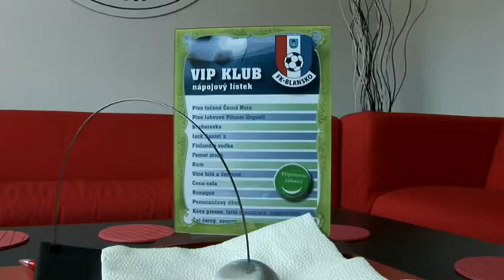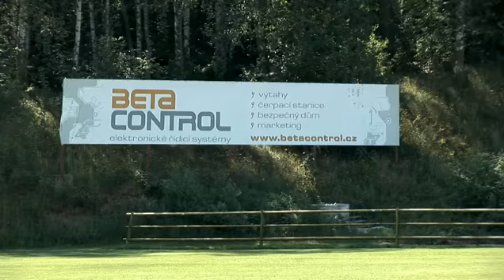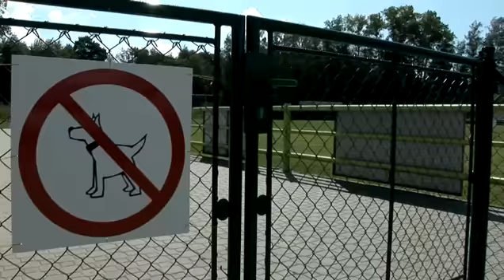B. Jedinák před sezónou 2012/13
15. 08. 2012: Manažer FK Blansko Bohuslav Jedinák před sezónou 2012/13.